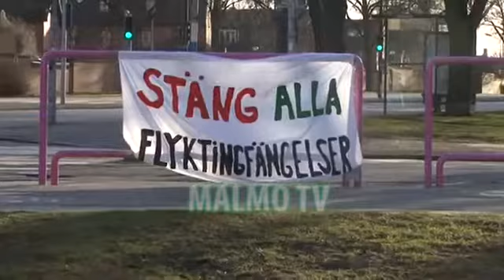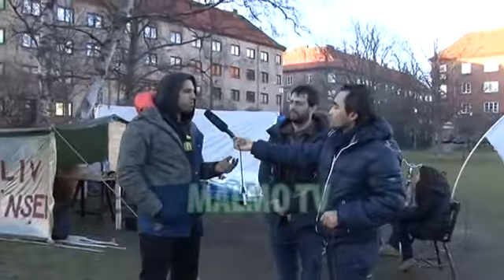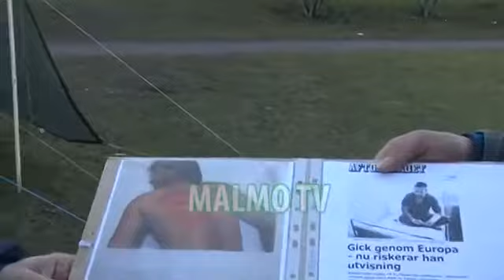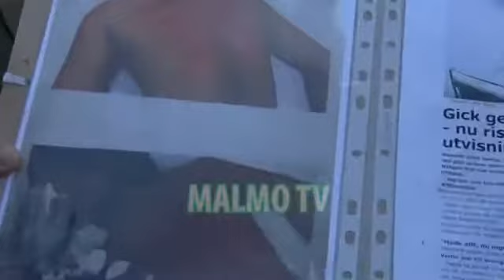Stang Alla | Waris Khan | Malmo Tv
Waris Khan With Malmo Tv